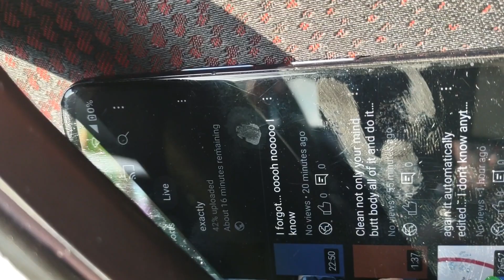time check internet speed vs different os versions and phone same company different models go